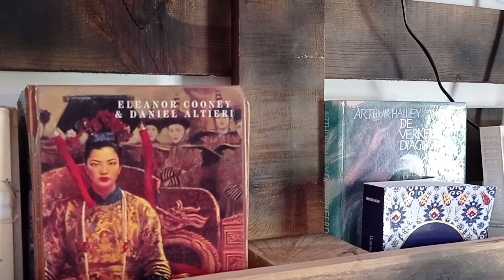hotel Capadócia barato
Se quiser mais informações sobre hotel só me chamar no direct no Instagram Renata na Turquia
ou no MSG Facebook Renata na Turquia